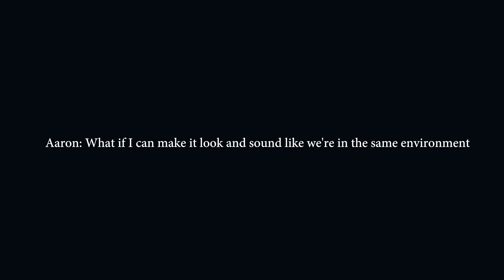Schubert Cello Quintet | A Long Distance Collab by Nathan Chan and Aaron Sinclair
When Aaron Sinclair approached me with this video idea a while ago, I had no idea the context of this would change so much with Coronavirus. I wanted to share this with you all in the hopes that it inspires.

Make sure to check out Aaron's channel here and follow him on instagram!